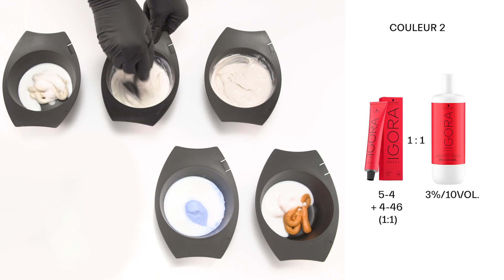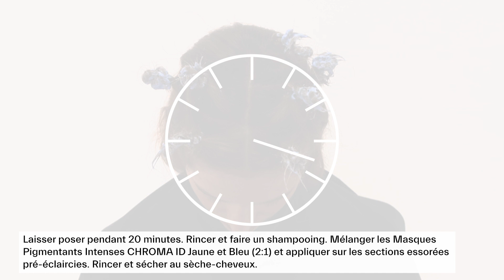Comment faire une torsion de couleurs avec IGORA ROYAL Dorés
Nos coloristes IGORA ROYAL Shy et Flo ont créé cette technique de torsion de couleurs en combinant les nuances IGORA ROYAL Dorées, en finalisant le look avec IGORA Vario Blond Plus et en utilisant Chroma ID sur le dessus de tête.

Formule :
- Couleur 1 - IGORA ROYAL 8-21 + 8-0 (1:1) + Révélateur enrichi en huile IGORA ROYAL 6%/20 Vol. (1:1)

- Couleur 2 - IGORA ROYAL 5-4 + 4-46 (1:1) + Révélateur enrichi en huile IGORA ROYAL 3%/10 Vol. (1:1)

- Couleur 3 - IGORA ROYAL 6-46 (1:1) + Révélateur enrichi en huile IGORA ROYAL 6%/20 Vol. (1:1)

- Couleur 4 - IGORA ROYAL 7-55 + 0-55 (6:1) + Révélateur enrichi en huile IGORA ROYAL 9%/30 Vol. (1:1)

- Couleur 5 – IGORA Vario Blond Plus + Révélateur enrichi en huile IGORA ROYAL 3%/10 Vol. (1:2)

- Couleur 6 - CHROMA ID Jaune + Bleu (2:1)